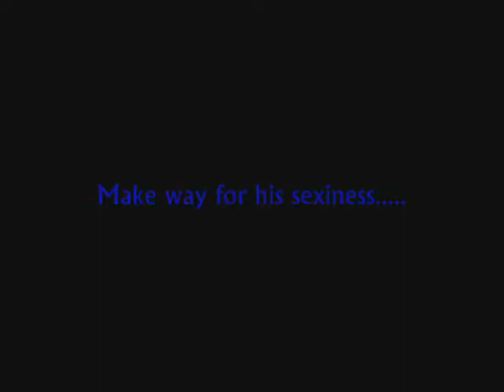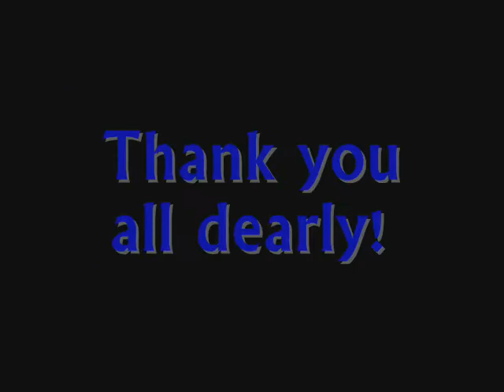Adryan Marrs is "Bustin' Out"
This is another cool information video about my sketch comedy troupe "Hook 'Em Snivey" which will hopefully be on youtube soon.